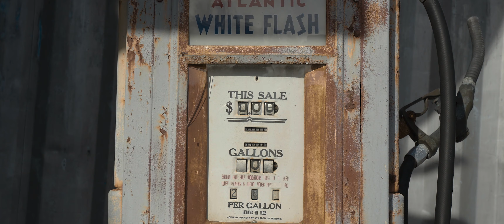Underrated GTR | Rohana Wheels | SchwaaFilms (4K)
No matter how many Liberty Walk GTR's there are, I will never get tired of seeing them. They just look so good. What do you guys think?

GTR Owners IG: rpoliah_gtr

Song:
Almogfx - Vague

Crane 3 Lab master package
Weebill Lab master package
Inspire 2 X7 Full cinema kit
Sony a7sII
Sony a7iii
Zeus Camera Cage Sony A7 series

Sony 10-18 APS-C lens
Sony 18-105 APS-C lens
Zeiss 35mm 1.4 lens

Joby tripod
Yongnuo YN300 light panels